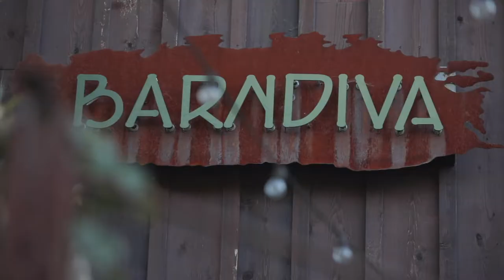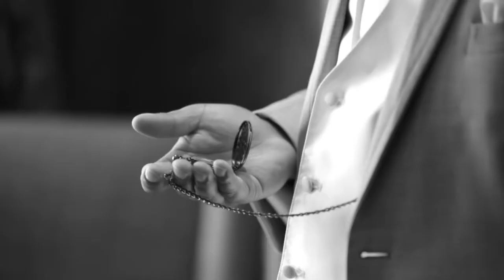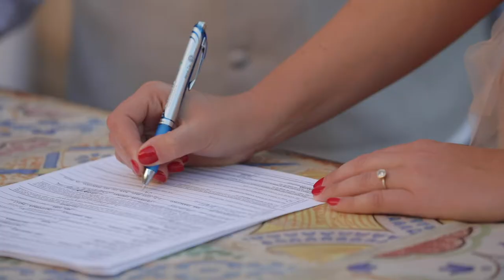Samantha + Rodger | Barndiva | Healdsburg, CA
Watch Sami + Rodger's wedding film and see their special day in Healdsburg. Samantha + Rodger were married July 8th, 2017 at Barndiva in Healdsburg, Sonoma County, California.

FRESH | Wedding Cinematography provides the best wedding cinematography / videography services from Sacramento to the San Francisco Bay Area. Visit us @gottobefresh for more info!